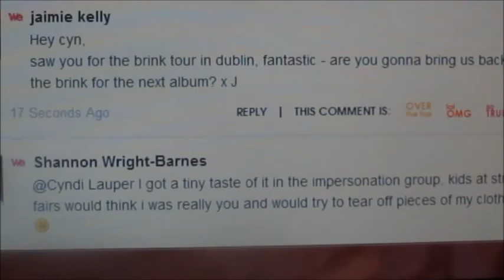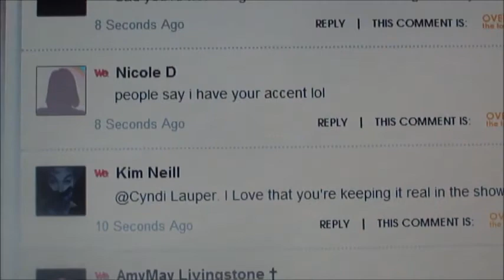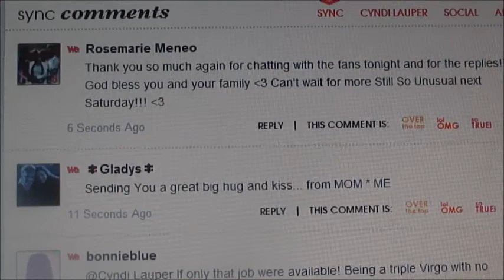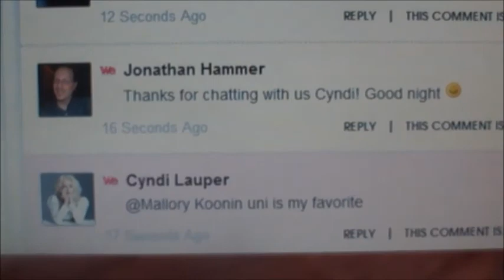CYNDI LAUPER- WETV Chat Pt. 3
1.19.13
Cyndi Lauper joins fans for a chat during episodes 3&4 of Cyndi Lauper: Still So Unusual on WETV.